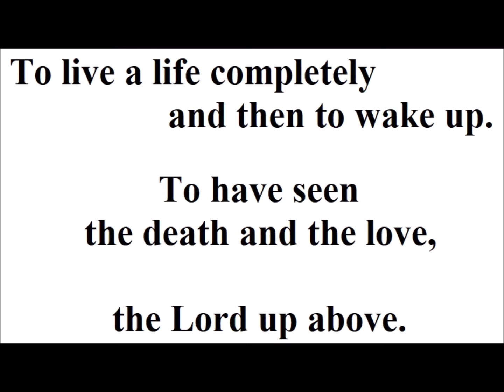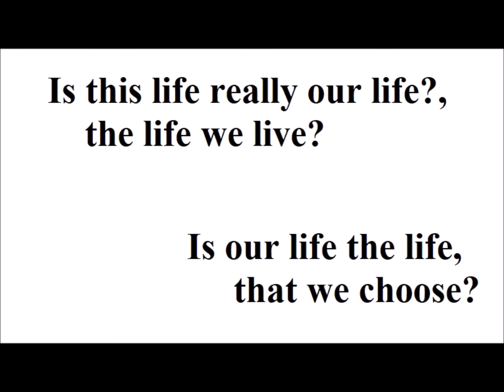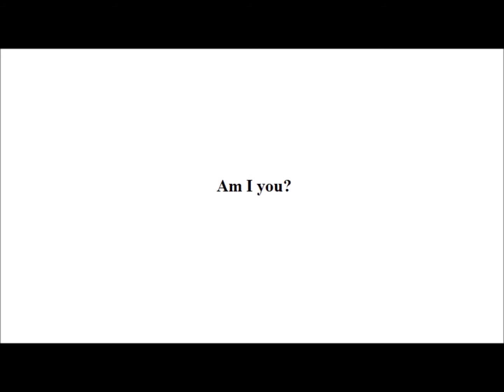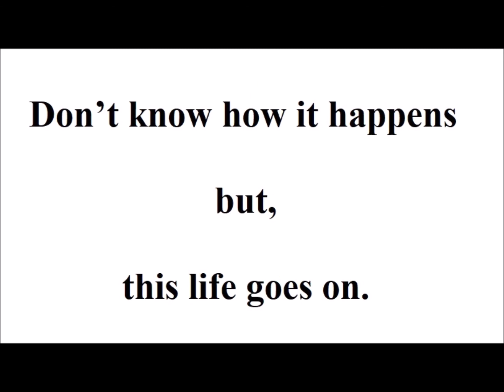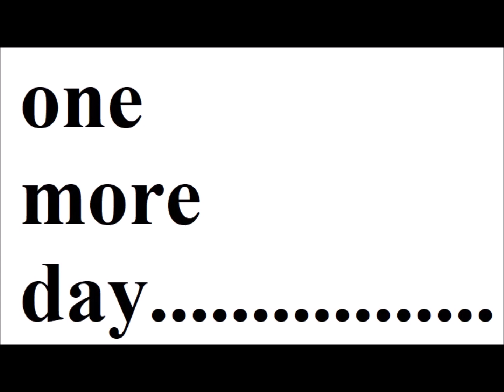Is This A Dream We All Dream (Lyric Video)by God and tJm ( tom staudle)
By God and tom staudle (tJm), Feb 10-21,2020 soon to be a bestselling book (Setting Up Your Personal Data), by Chris Staudle. To hear for free and/or purchase the audio file of this song(Is This A Dream We All Dream?(Setting Up Your Personnel Data)), go .. Thanks for checking us out, Have a Great Day/Night and God Bless You and Your Family.